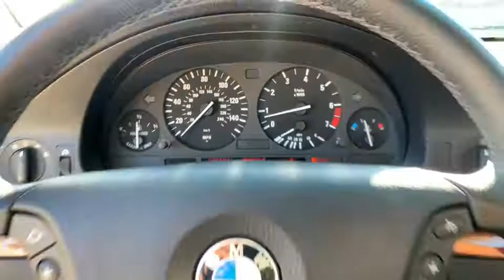2003 BMW 5_Series Jacksonville, Orange Park, St Augustine, Daytona, Gainesville, FL 3CK35688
Silver Used 2003 BMW 5_Series available in Jacksonville, Florida at Duval Acura. Servicing the Orange Park, St Augustine, Daytona, Gainesville, Area.

Duval Acura
11225 Atlantic Blvd

This 2003 BMW 5 Series 530i in Silver features 10 Speakers 16 x 7 Silver Alloy Wheels 4-Wheel Disc Brakes ABS brakes AM/FM Stereo w/CD/10 Speakers Auto tilt-away steering wheel Automatic temperature control Bodyside moldings Brake assist Bumpers: body-color Delay-off headlights Dual front impact airbags Dual front side impact airbags Electronic Stability Control Four wheel independent suspension Front anti-roll bar Front dual zone A/C Front fog lights Head restraints memory Illuminated entry Leather Shift Knob Leather steering wheel Leatherette Upholstery Memory seat Occupant sensing airbag Overhead airbag Power adjustable front head restraints Power driver seat Power moonroof Power passenger seat Power windows Radio data system Rear anti-roll bar Remote keyless entry Seatbelt memory Security system Speed-sensing steering Speed-Sensitive Wipers Steering wheel memory Steering wheel mounted A/C controls Steering wheel mounted audio controls Traction control Variably intermittent wipers Air Conditioning Alloy wheels AM/FM radio CD player Driver door bin Driver vanity mirror Front Bucket Seats Front Center Armrest Front reading lights Heated door mirrors Outside temperature display Panic alarm Passenger door bin Passenger vanity mirror Power door mirrors Power steering Rear reading lights Rear seat center armrest Rear window defroster Speed control Tachometer Telescoping steering wheel Tilt steering wheel and Trip computer: NON SMOKER NO ACCIDENT HISTORY COMMISSION FREE SALES PEOPLE 5 Day Money Back Guarantee*** See Dealer for Details FREE Car Washes for Life 1st Oil Change is FREE Leather Seating Sunroof Power Seats Heated Seats LOCAL TRADE Never a Rental 10 Speakers 16 x 7 Silver Alloy Wheels 4-Wheel Disc Brakes ABS brakes AM/FM Stereo w/CD/10 Speakers Auto tilt-away steering wheel Automatic temperature control Bodyside moldings Brake assist Bumpers: body-color Delay-off headlights Dual front impact airbags Dual front side impact airbags Electronic Stability Control Four wheel independent suspension Front anti-roll bar Front dual zone A/C Front fog lights Head restraints memory Illuminated entry Leather Shift Knob Leather steering wheel Leatherette Upholstery Memory seat Occupant sensing airbag Overhead airbag Power adjustable front head restraints Power driver seat Power moonroof Power passenger seat Power windows Radio data system Rear anti-roll bar Remote keyless entry Seatbelt memory Security system Speed-sensing steering Speed-Sensitive Wipers Steering wheel memory Steering wheel mounted A/C controls Steering wheel mounted audio controls Traction control Variably intermittent wipers. RWD 530i19/27 City/Highway MPG Odometer is 51536 miles below market average!Prices are plus tax tag title $198 Electronic Filing Fee and dealer pre-delivery service fee in the amount of $899 which charge represents cost and profit to the dealer for items such as cleaning inspecting and adjusting new and used vehicles and preparing documents related to the sale. Duval Value-Price - our way of selling higher mileage or older vehicles and passing the savings on to you!